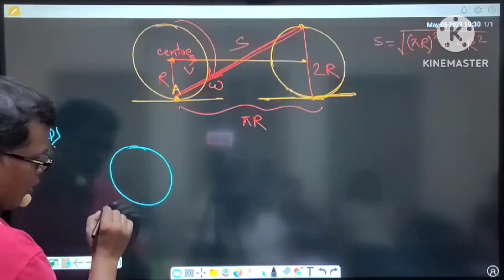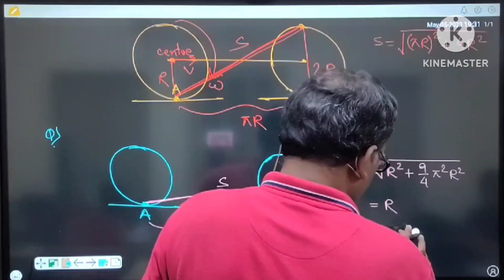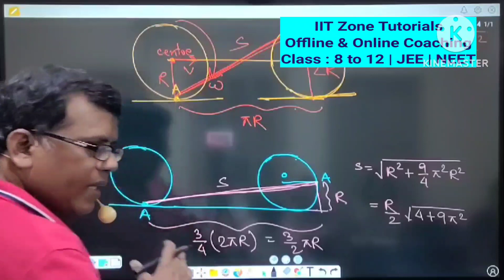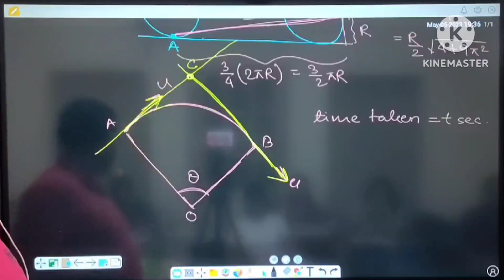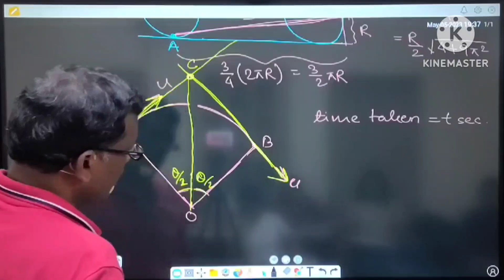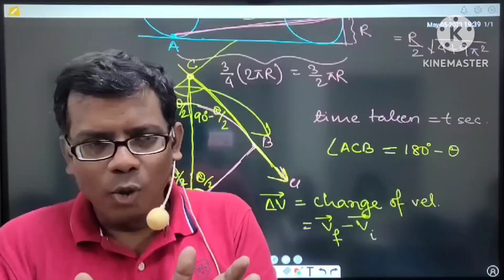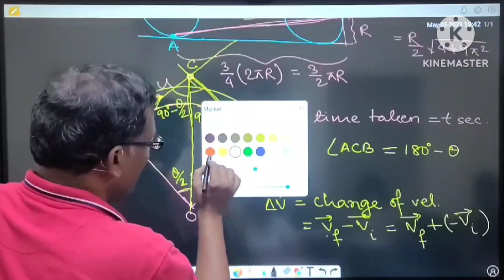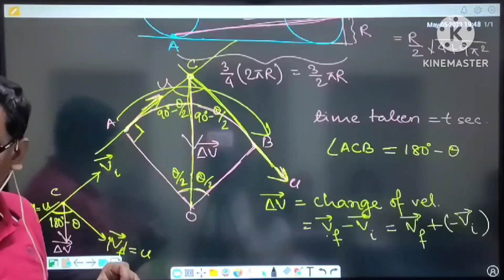L-4/JEE & NEET Preparation 2024 | Numericals solving on Kinematics in 1D.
JEE 2024 preparation strategy. JEE Mains 2024 preparation. Jee 2024 preparation in 2 months. Jee 2024 preparation in hindi. NEET 2024 preparation strategy. NEET 2024 preparation crash course. NEET 2024 preparation strategy for droppers. NEET 2024 preparation in hindi. NEET Kinematics questions. NEET 2023 kinematics questions. Kinematics 1d questions jee. Kinematics 1d problems. Kinematics in one dimension problems. Kinematics in 1d neet. Kinematics in 1d class 11. Kinematics in 1d jee. NEET preparation 2024. NEET preparation 2024 online classes. NEET exam preparation. JEE preparation 2024. JEE preparation class 11. JEE preparation class 12.

We are providing OFFLINE & ONLINE CLASSES For the students of Class 8 to 12 plus JEE Main / IIT JEE / NEET Preparation.

Follow us on the following social sites such as Facebook / Google / You Tube/ Instagram etc.

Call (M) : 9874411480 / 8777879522